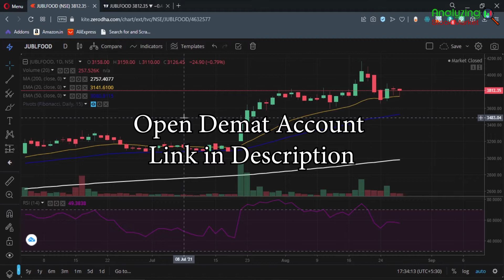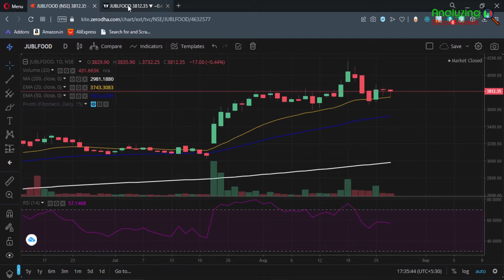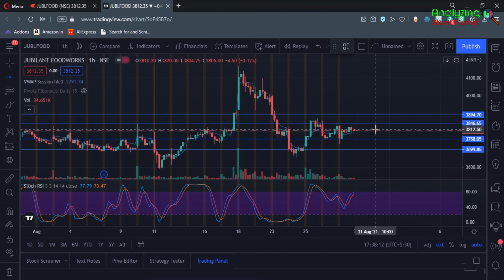Jubilant Foodworks target 30 August 2021 | Jubilant Food Share News | Stock Analysis | Nifty today